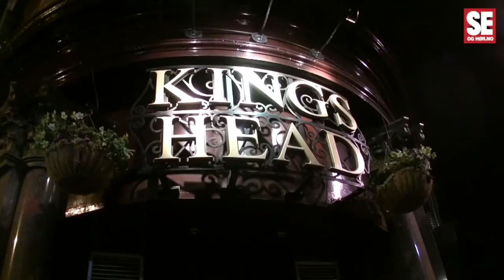Stian Blipp med stand-up i London!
Se & Hør følger Stian Blipp på sitt første stand-up-show i London. Vi intervjuer han både før og etter showet.